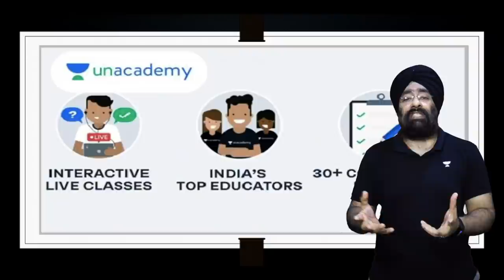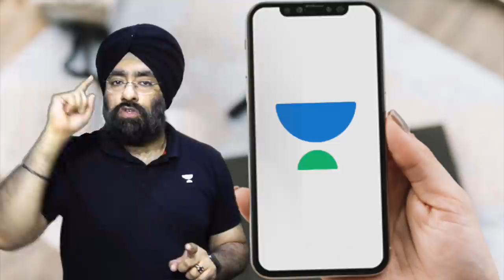Learn to Diagnose an ECG | ECG पढ़ना सीखें | Live Free Special Classes on Unacademy | Dr.Paramjeet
Ask your health related questions with askdreducation on twitter & Tag me @AskDrEducation or follow on instagram for video answers

* 1 year in Medical ICU.
* 1 year in Emergency & Casualty.
* 3 months each in Surgery, Neurology, Pediatrics and Family medicine.

CLINIC ADDRESS:
1) Dr. Paramjeet's Clinic  HEALTH & HEART CLINIC - 257 Shakti Khand 4 Indirapuram Ghaziabad UP - 3km from Vaishali metro
2) OPD in Yashoda Superspeciality Hospital - NEHRU NAGAR III GZB.

Thanks & Regards
Dr.PARAMJEET SINGH